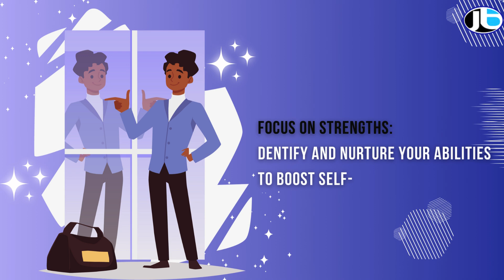Building Self-Confidence: Overcoming Fear and Embracing Your Potential